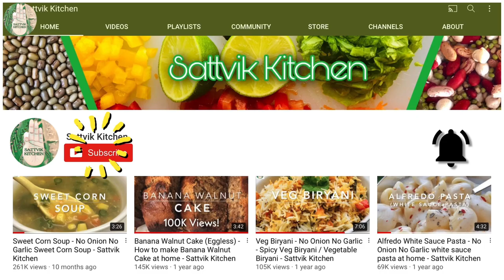SCHEZWAN SAUCE No Onion No Garlic | How to make Schezwan sauce at home | Sattvik Kitchen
No Onion No Garlic recipes on Sattvik Kitchen
Note : Store in air tight container and refrigerate for longer use. You may consume within 6 months.

SCHEZWAN SAUCE No Onion No Garlic | How to make Schezwan sauce at home Recipe Ingredient List:
Spicy Red chillies : 10 -12 (Remove seeds)
Less Spicy Kashmiri red chillies : 12 - 15
Finely chopped ginger - 2 tbsp
Finely chopped Celery - 1/4 cup
Reserved water - 3 or 4 tbsp (Do not add extra water)
Vinegar - 1 Tbsp
Dark Soya sauce - 1/2 Tbsp

Also, do checkout our Amazon Kindle ebooks